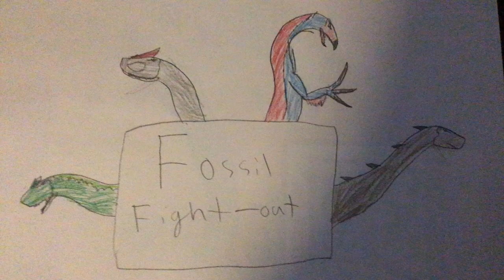Fossil Fight-Out Round 1, Fight 6: Dimetrodon vs Kaprosuchus